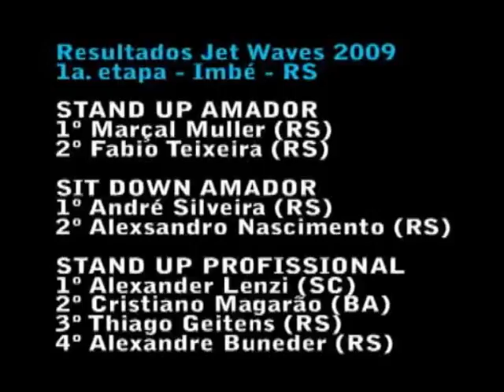Jet Waves Brasil 2009 - 1a etapa - Imbé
Em Imbé, pequena cidade no l itoral do Rio Grande do Sul, ao lado de Tramandaí e a 130km de Porto Alegre, foi realizada a primeira etapa do Campeonato Brasileiro de Jet Waves em 2009.

Gaúchos e baianos elevam o tom da disputa e o catarinense A. Lenzi vence a 1ª. Etapa do Jet Waves Brasil 2009 disputado em Imbé, Rio Grande do Sul